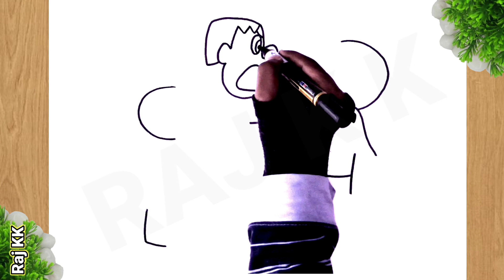HOW TO DRAW NOBITA AND GIAN VERY EASY. / EASY DRAWING OF FURIOUS GIAN ON NOBITA